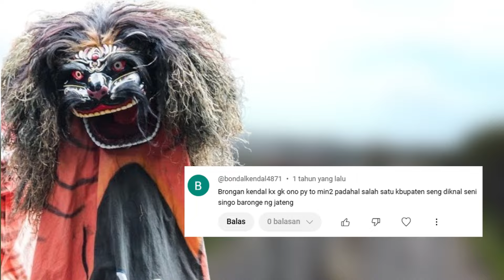Barongan Kendal Ngeri-Ngeri (11 Singo Barong Menyeramkan dari Kendal)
Kendal merupakan suatu daerah di pesisir provinsi jawa tengah yang kata nya nih gais, daerah ini memiliki barongan dengan label yang “cukup menyeramkan”.. dikesempatan kali ini mari kita intip bersama daftar 11 barongan paling menyeramkan yang lahir di daerah kendal, jawa tengah...